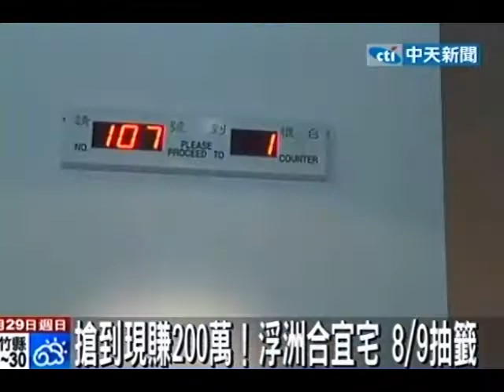坪價19.5萬！浮洲合宜宅今截止 搶登記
中天新聞》想搶便宜的合宜住宅的民眾，動作可得要快了！因為板橋的浮洲合宜住宅登記，今天截止。八月九日就會公開抽籤，中籤率目前初估大約是16%。由於合宜住宅的價格大約是市價的六到七折，換句話說抽到的人等於現賺兩百萬。